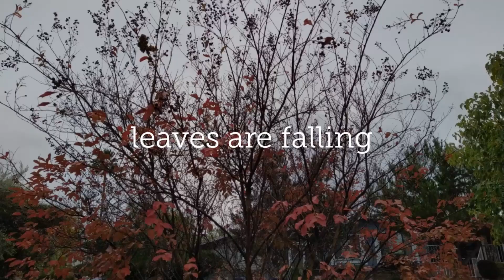Wande Ring Video Compilation # 96 / One Rainy Day / Relaxation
Just observing the surroundings during and after the rain somewhere in southern California...